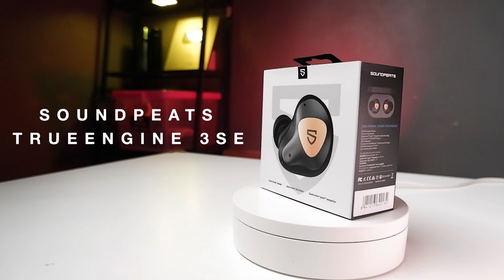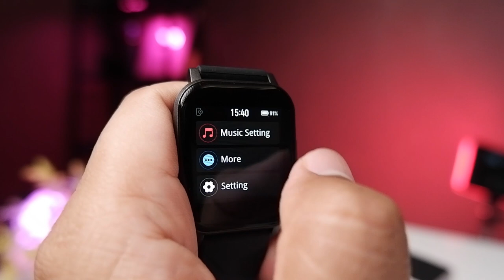REKOMENDASI TWS DAN SMARTWATCH KEREN TAHUN 2022 DARI SOUNDPEATS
Harga dan link pembelian:
Kamu bisa dapatkan SoundPEATS T2, Air 3, Sonic, Watch Pro 1 ini dengan mudah di seluruh Official Store SoundPEATS Indonesia.

Page diskon Lazada "rahasia" yang gak banyak orang tahu, skuy mumpung masih bisa dibuka

0:00 intro
1:00 Unboxing kelengkapan Soundpeats Sonic
1:20 Unboxing kelengkapan Soundpeats Trueengine 3SE
2:01 Unboxing kelengkapan Soundpeats Air3
2:22 Fitting Soundpeats TWS
3:16 Kontrol Soundpeats TWS
4:00 Baterai dan IP dating TWS Sondpeats
4:21 Impresi suara Soundpeats Sonic Review
5:05 Impresi suara Soundpeats Trueengine 3SE Review
5:55 Impresi suara Soundpeats Air3 Review
6:39 Kesimpulan
7:10 Soundpeats Watch1 Smartwatch
7:17 Unboxing Kelengkapan Soundpeats Watch1
7:24 Review Soundpeats Watch1
7:34 Review Display Layar Soundpeats Watch1
8:14 Fitur monitor Soundpeats Watch1
8:24 Soundpeats Watch1 Sport tracker
8:37 Soundpeats Waterproof IP68
8:49 Toko resmi Soundpeats bergaransi